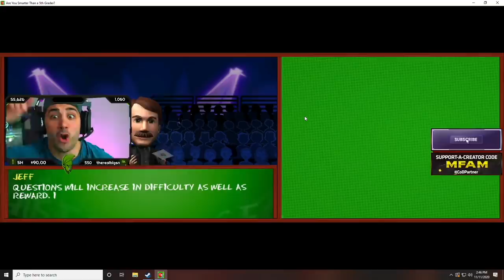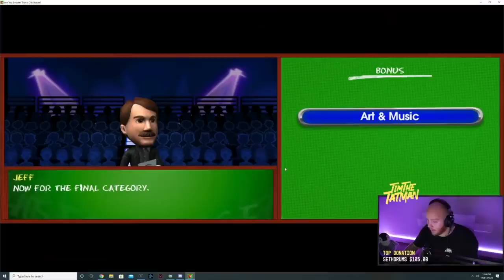BEST OF NICKMERCS 2020!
NICKMERCS BEST MOMENTS OF 2020! 😯

     🔥Social Medias 🔥

Use Code "MFAM" in the Call of Duty Store!